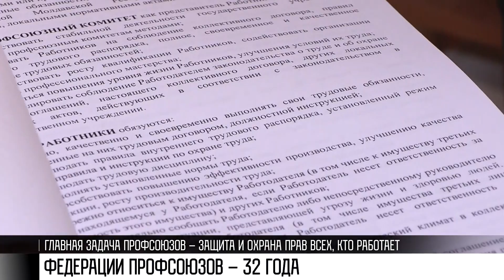Федерации профсоюзов - 32 года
Сегодня день рождения у самой массовой общественной организации Приднестровья. Федерации профсоюзов - 32 года. Ее цель - защищать права всех, кто работает. Помогать в труде и отдыхе.